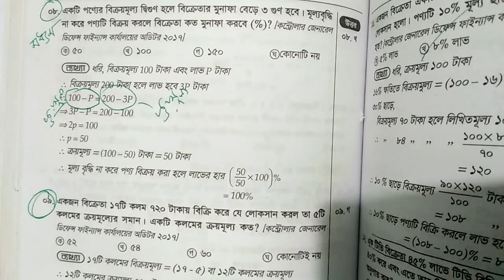bcs|| math ||loss & profit